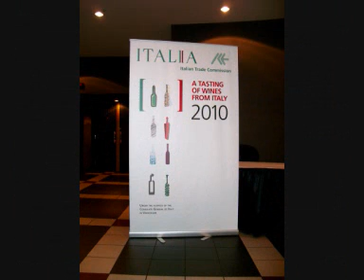CANADA.wmv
My trip to Canada to promote Fontechiara. I always travel towards East, but for this unique time I went West